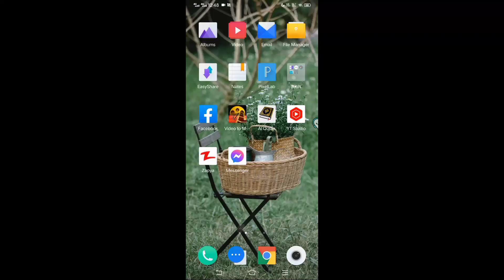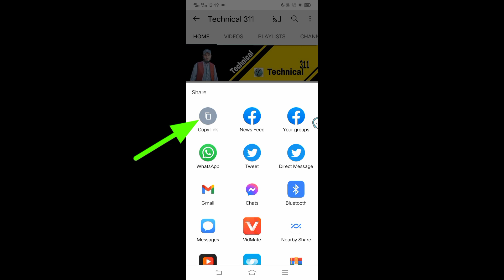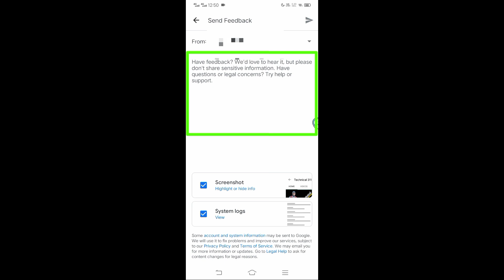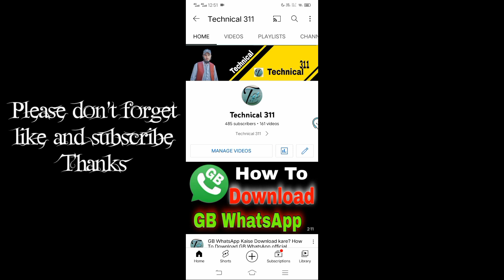HOW TO ENABLE COMMUNITY TAB ON YOUTUBE 🙂_2022 METHOD_Community Tab k ly Kaise Apply Kare